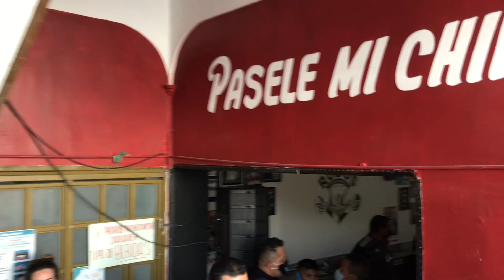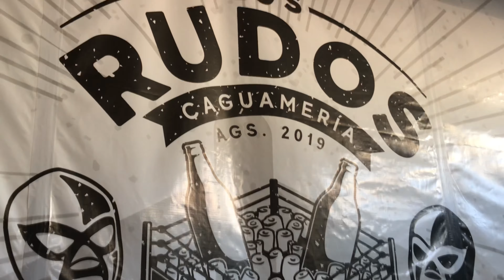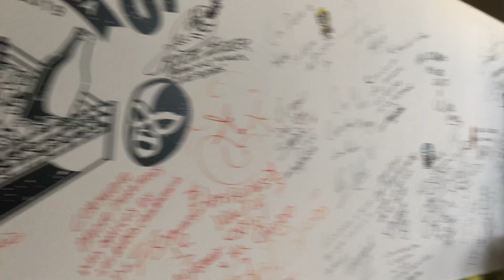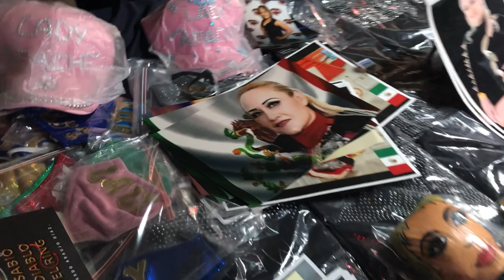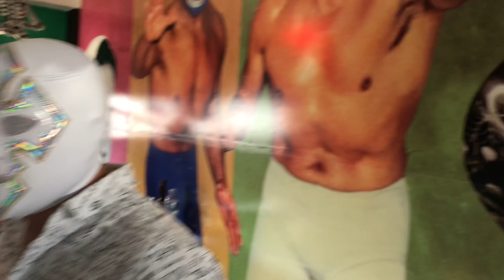Expo Colosos 2021 | Video edición especial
Amigos luchisticos estamos muy contentos de compartir con ustedes lo que se vivió en la Expo Colosos 2021 en Aguascalientes en donde tuvimos la oportunidad de asistir, como un video especial, hoy les mostramos algo de lo sucedido.

Twitter: El Baúl de la Lucha libre